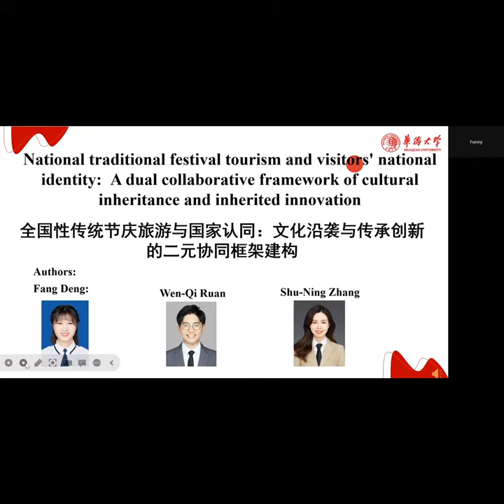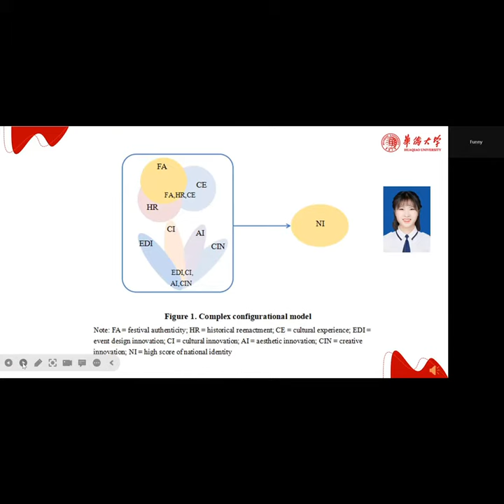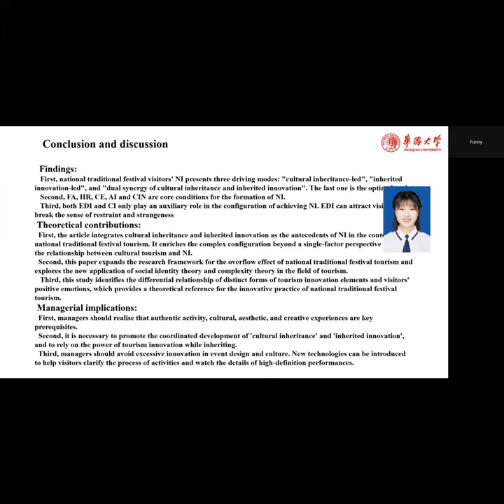National traditional festival tourism and visitors' national identity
Purpose
This study aims to explore and clarify the role of national traditional festival tourism in cultivating national identity (NI) and confirm its construction model.

Design/methodology/approach
Based on social identity theory and complexity theory, a complex nurturing framework for visitors’ NI is developed. The paper with 479 samples used fuzzy-set qualitative comparative analysis to analyse NI from the holistic perspective of “cultural inheritance” (festival authenticity [FA], historical re-enactment [HR] and cultural experience [CE]) and “inherited innovation” (event design innovation [EDI], cultural innovation [CUI], aesthetic innovation [AI] and creative innovation [CRI]).

Findings
The findings indicated three driving modes of forming NI: cultural inheritance-led, inherited innovation-led and the dual coordination of cultural inheritance and inherited innovation. FA, HR, CE, AI and CRI are core incentives, whereas event design and CUI are AI.

Practical implications
The findings provide directions for strengthening visitors’ national emotion, which has significant value for the development of traditional festival tourism.

Originality/value
The study offers a new perspective for the cultivation of NI in the tourism context and provides theoretical guidance for the coordinated development of cultural inheritance and inherited innovation in national traditional festival tourism destinations.